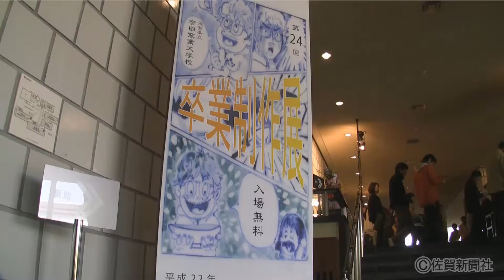有田窯業大学校で卒業制作展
佐賀県有田町の県立有田窯業大学校（14代酒井田柿右衛門校長）の第24回卒業制作展が23日、同町の九州陶磁文化館で始まった。卒業・修了生39人が、斬新な発想で制作した絵皿や伝統技法を現代的に用いた酒器など約５００点を出品している。28日まで。